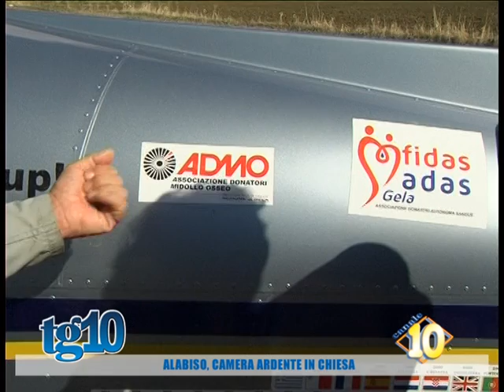Alabiso, camera ardente in chiesa